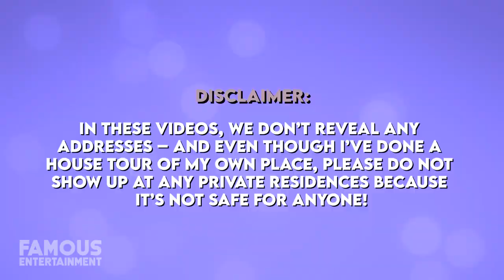Renee Zellweger | House Tour | East Coast Real Estate, Connecticut Mansion & More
Actress Renee Zellweger may have grown up in Texas, but over time she’s owned stunning properties from LA to Connecticut and even the Hamptons. While she once lived in a couple of Hollywood area mansions, Renee realized it just wasn’t for her and set her sights on historic East Coast properties instead. In this video, we’ll take a look at where she calls home. We even found the listings!